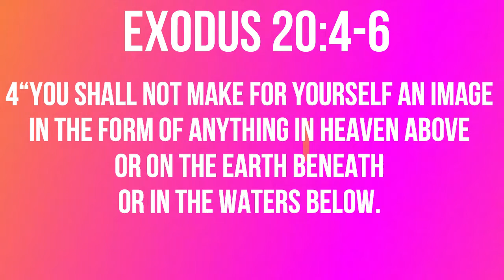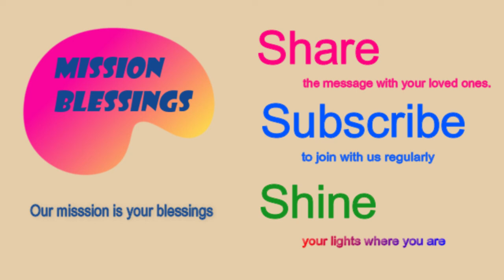The Second Commandment (Exodus 20:4-6) Mission Blessings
Exodus 20:4-6
“You shall not make for yourself an image in the form of anything in heaven above or on the earth beneath or in the waters below. 5 You shall not bow down to them or worship them; for I, the Lord your God, am a jealous God, punishing the children for the sin of the parents to the third and fourth generation of those who hate me, 6 but showing love to a thousand generations of those who love me and keep my commandments

                                            Today’s title is     “The Second Commandment”

            We have seen in the overview that the ten commandments is God’s marriage proposal to us.   In other words, it is God’s love letter for us.   God’s passionate and fervent love for His people is saturated in all the commandments whether it is explicitly said or not.   I believe such passionate love of God is even more visible in this second commandment.   He says, “I, the Lord your God, am a jealous God”.   In other words, He says that I am a person with a loving heart and I care if your love for me is faithful and sincere.    Who feels jealous and why?   We feel jealous when we love someone or something so passionately that we want them exclusively.   When we want such exclusive love, it is granted that we offer our exclusive love for them too.  Marriage is a typical example of such love.  No wonder why God said that He wanted to be our husband through this covenant.  God first promised and performed such devotional love for us.   Then He is requesting the same devotion from us, for He knows how easily we people are distracted by our sinful nature.   The sinful man is hopelessly selfish and egotistic.    Man corrupted by sin is inclined to do everything for their own satisfaction and in their own ways.   They are ceaselessly pulled and pushed by their own lust for the flesh, the lust of the eyes, and the pride of life.    Out of such sinful nature,  people are often tempted to make idols for themselves and they indulge in those idols.     Having fervent and passionate love for His people, God cannot overlook making and worshipping such self-satisfying idols of the people who are supposed to be His pure and holy bride.    “Such betrayal prompts my anger, for I love you dearly, “  God says.  “But your love and faithfulness prompt my blessings exceedingly more”.     Our God is the God of love.   He is love.   Have you ever received and felt such intense and passionate love of God?    Of course, we all have.    “But God demonstrates his own love for us in this: While we were still sinners, Christ died for us. (Romans 5:8).  I mean He gave His own life for us to demonstrate His love for us.   Why would He not be provoked to anger if we still flirt with other lovers that are not in any way comparable to Him?   Do you feel the passionate heart of God for you?   Yes, God loves you to the point of sacrificing His own life.   Is it too much if He exhorts you to live worthy of His love?    Of course not.  I  believe that’s the point of this commandment.